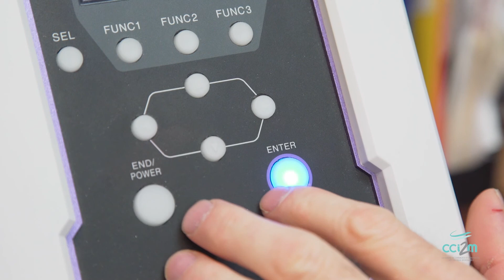La rédaction - Le bon rapport qualité-français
Le français, c'est votre outil de travail : en magasin, sur le Web, au téléphone ou en rédaction de texte publicitaire. Valorisez la qualité!

Faites comme LDFS.com et adoptez un bon rapport qualité-français dans votre service à la clientèle!

Visitez notre site Internet pour une multitude de conseils et astuces à partager avec vos collègues et employés.

Le bon rapport qualité-français est un projet propulsé par la CCI2M et rendu possible grâce à la contribution financière de l'Office québécois de la langue française.